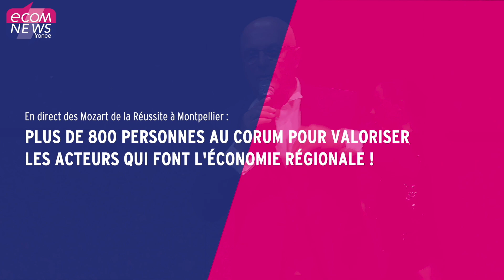Montpellier : Les Mozart de la Réussite 2023 valorisent les décideurs qui font l’économie régionale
Organisée, ce 22 novembre, à l’initiative du Cercle Mozart, de la CCI Hérault et du média Ecomnews, la deuxième soirée des Mozart de la Réussite a de nouveau mis à l’honneur les actrices et les acteurs du monde économique local. Cette année, huit prix ont récompensé huit lauréats gagnant à être mieux connus du grand public. Des personnalités capables de relever les défis qui se dressent devant nous et grâce à qui ce territoire est en passe de devenir une véritable terre de réussite. Reportage.

Retrouvez l’article complet en lecture gratuite en lien avec cette vidéo

Reportage : Fiona Urbain et Thomas Dupleix
Montage : Matthieu Ehlig, Thomas Juvigny, Fiona Urbain, Thomas Dupleix